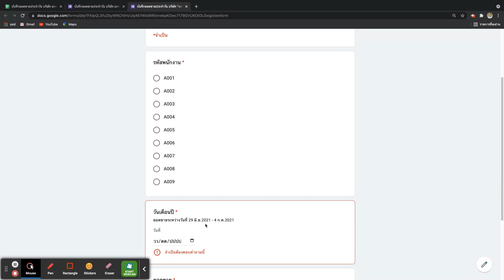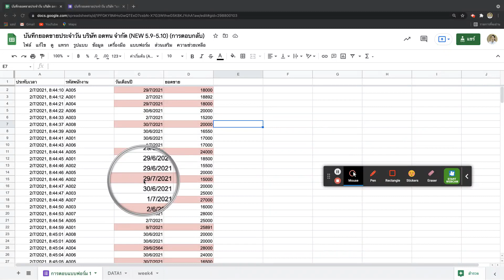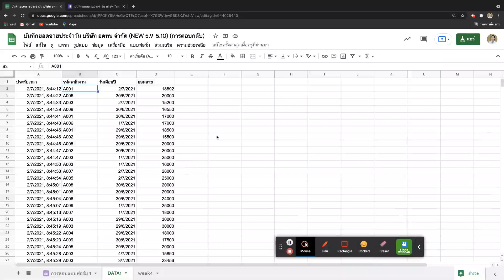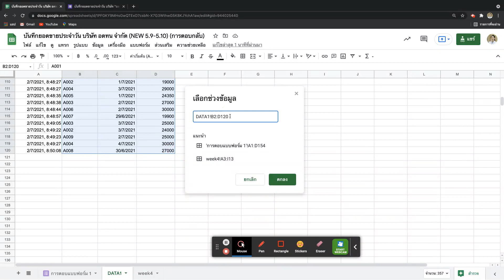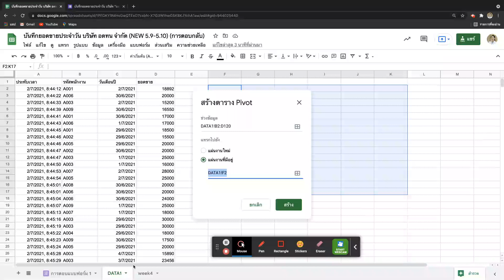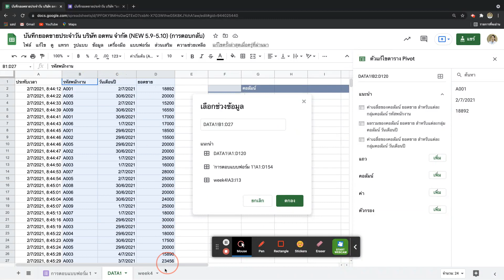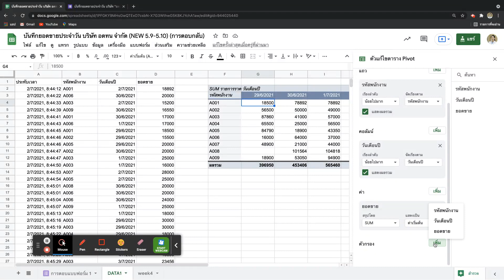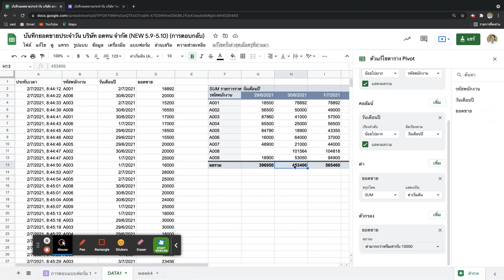Google Sheet - Pivot Table #1 สำหรับ การเตรียมข้อมูล วิชาวิทยาการคำนวณ ม.5 (เทศบาล 6 นครเชียงราย)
คลิปการใช้ Google Sheet สำหรับ แบบฝึกหัดที่ 4 ห้องเรียนวิทยาการคำนวณ ม.5 เทศบาล 6 นครเชียงราย
สื่อการเรียนรู้ วิทยาการคำนวณ ม.5 การสำรวจข้อมูล ด้วย Google Sheet